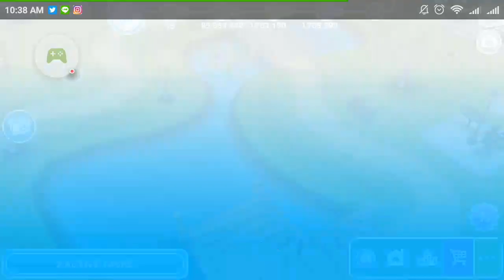The Sims Freeplay - Have a Teenager Hangout in the Park's Pier - Weekly Task